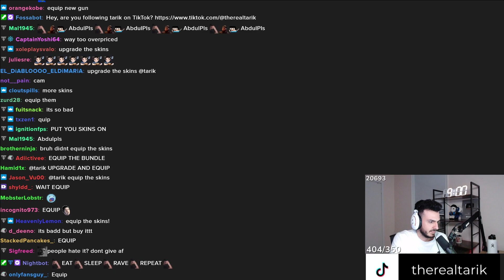Tarik & Nadeshot on *NEW* DOODLE BUDS BUNDLE..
When it comes to TOP Valorant highlight videos, we like to do things differently compared to other highlight channels on youtube. First of all myself, Cherif, like to edit the thumbnails/clips with funny memes and back ground music. The editing allows me to add value to the clips while showing my creativity, how they are either fail, epic or funny moments. This gives the watchers a deeper understanding of what is going on in the clips. By editing the clips myself and giving them "my own touch" I am able to present a more fast paced and enjoyable experience for the viewers.